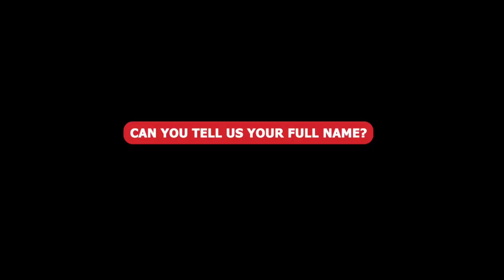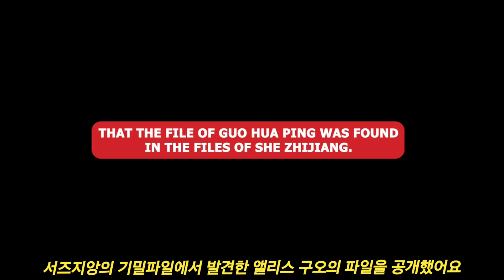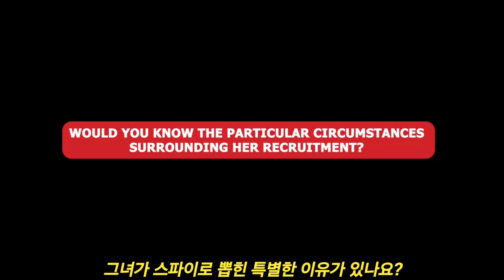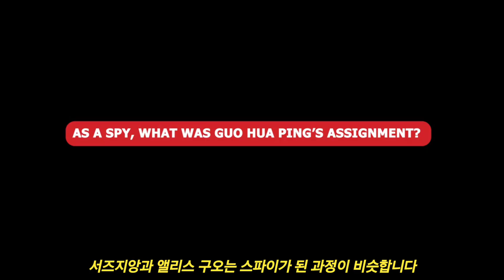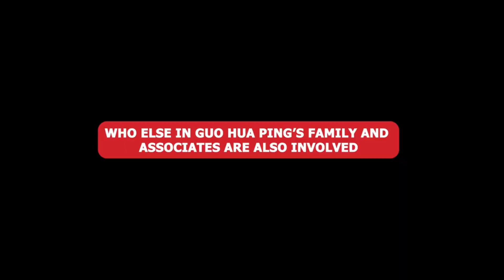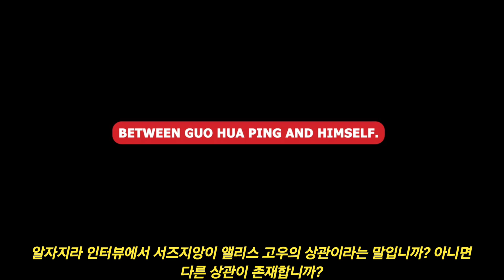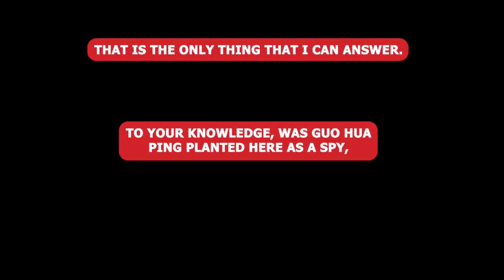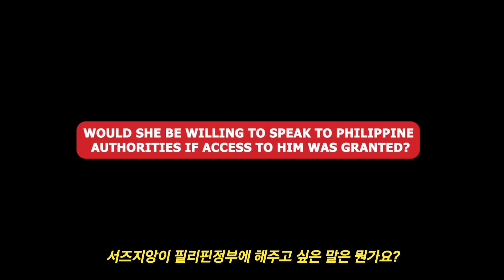중국스파이 의혹,또 시장출마, 필리핀 발칵